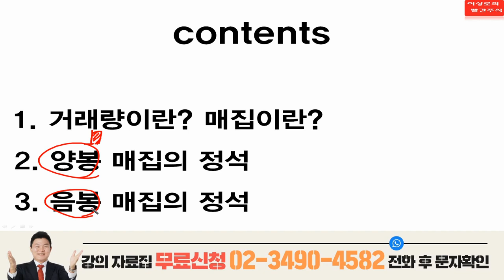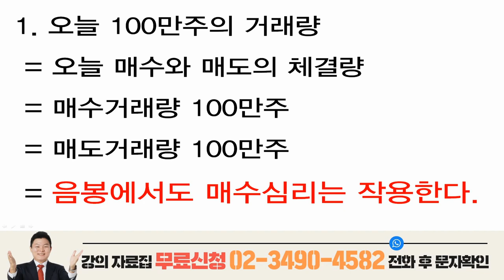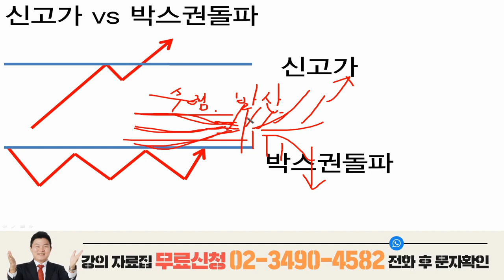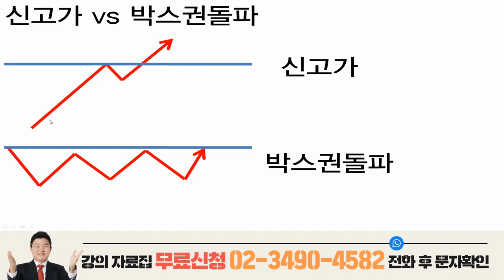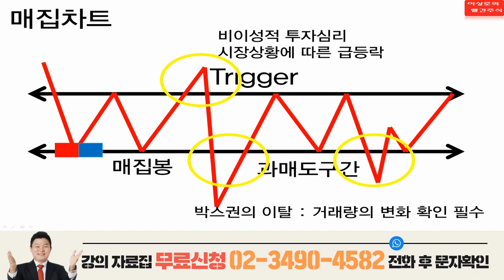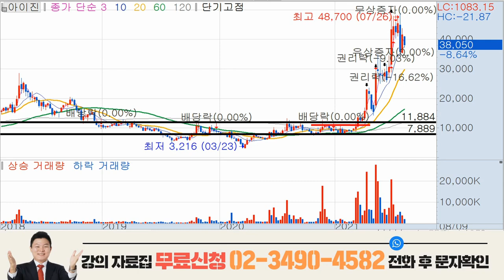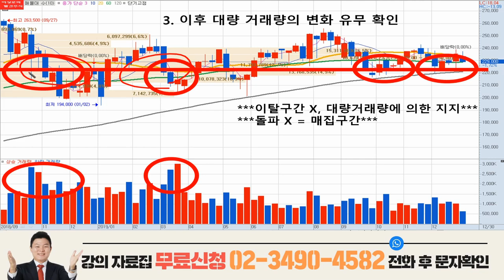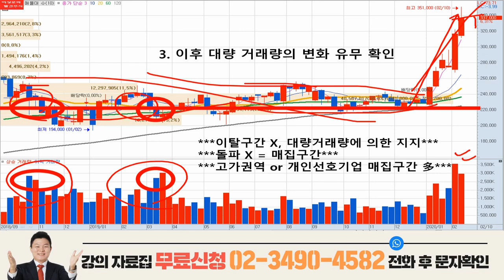당신만 모르는 5가지 주식원리 | 거래량만 봐도 알 수 있는 매집패턴